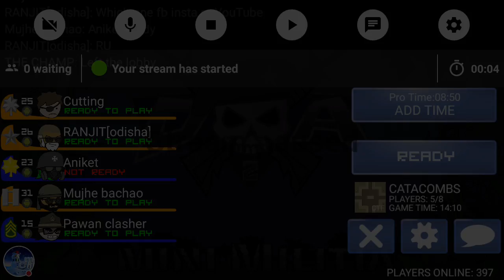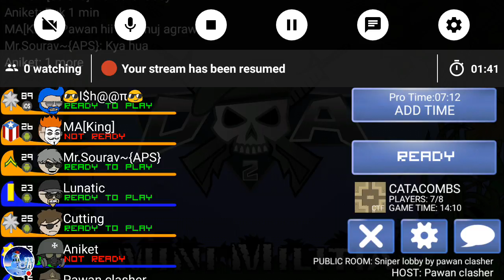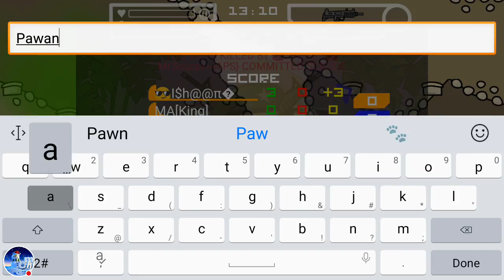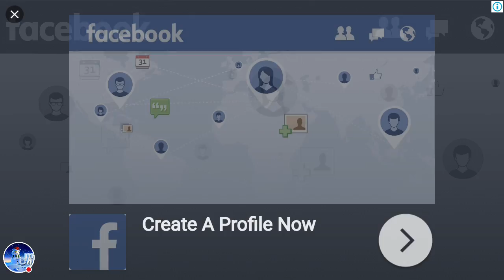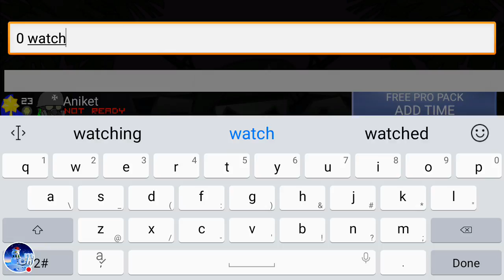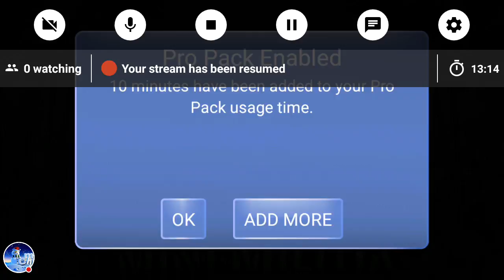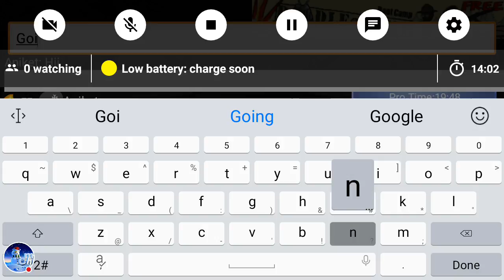My Mini Militia Stream